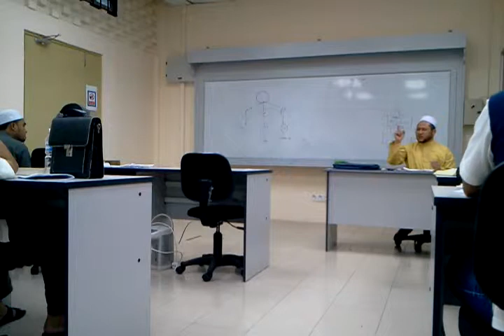Ustaz Taufik Ismail UIA - Asas2 Review ms72